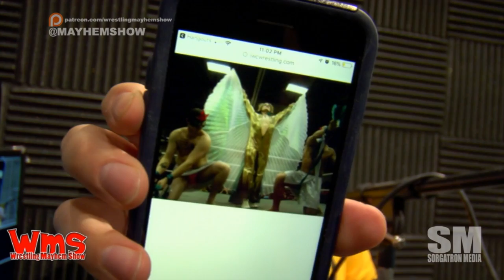Wrestling Mayhem Show 661: He Once Was A Boy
We’re in a post-WrestleMania haze as Victor Benjamin and Lady Frost join us in studio to talk about their exploits.  The crew is otherwise discussing this week in wrestling news, including:

    WrestleMania 35 happened. Our crew is sharing their thoughts.
    If WrestleMania 35 was in New Jersey, why did they say it was in New York City?
    Our guest Victor Benjamin got his WrestleMania moment.
    Our guests Victor Benjamin and Lady Frost were involved with some WrestleMania events. They’re sharing some of it with us.
    Lady Frost and Victor Benjamin got to spend some quality time with Uncle Mick (Foley).
    We’re learning there’s such a thing as Pancakes and Piledrivers!
    This week’s Big Question: What was your standout WrestleMania moment from the weekend?

Follow our stable on Twitter: Victor Benjamin (@RealSavageGent), Lady Frost (@RealLadyFrost),  Bobby F Jtown (@BobbyFJtown), Larry (@MutilatorLarry), Mad Mike (@MadMike4883), and Sorg (@Sorgatron)
If you are in Pittsburgh, you’ve got to go to Slice on Broadway (@Pgh_Slice) and get their food! (sliceonbroadway.com) **A special shout out to our Manager Level Patreon supporters, Mad Mike (@MadMike4883) and Occupy Pro Wrestling (@Power2TheSmarks)** You can support the show at Patreon.com/wrestlingmayhemshow! Go to wrestlingmayhemshow.com for more entertainment! Thanks to Basick Sickness (@basicksickness) for the awesome intro for the show.